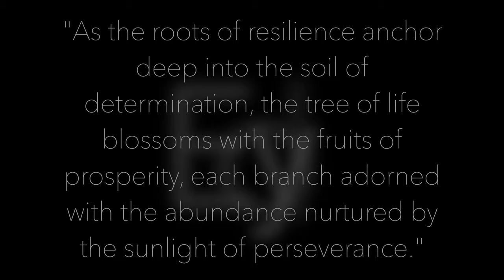Unlock Abundance: Peaceful Tree of Life Meditation Music for Prosperity and Wealth Manifestation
Welcome to a transformative journey of prosperity and wealth with our Tree of Life Meditation video! 🌳✨ Immerse yourself in the soothing energy of nature as you connect with the powerful symbolism of the Tree of Life. This meditation is designed to align your mind, body, and spirit with abundance, attracting prosperity into your life. Harness the ancient wisdom of the tree and manifest wealth in all aspects of your existence. Join us on this path to financial empowerment and unlock the abundance that awaits you. Hit play, breathe deeply, and let the magic unfold. 🍃💰

This presentation is protected by U.S. and International copyright laws. Reproduction and distribution in any form without the written consent of Luxury White Noise & Meditation is prohibited.